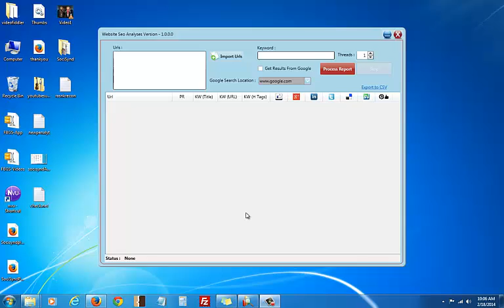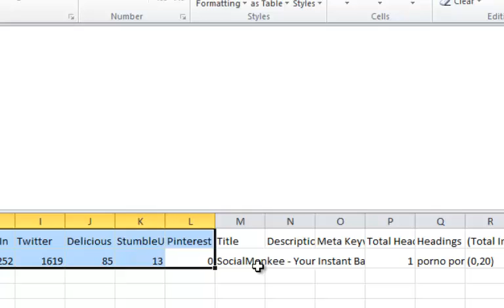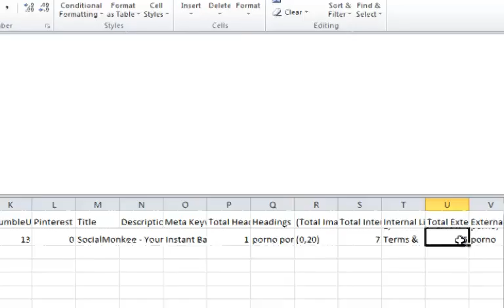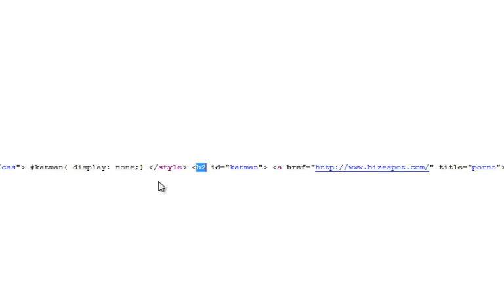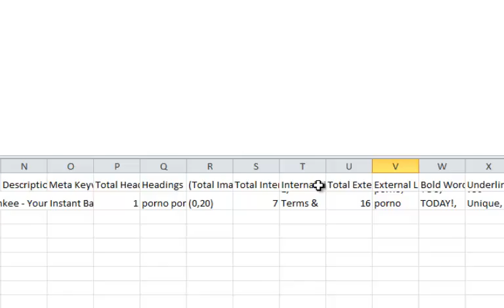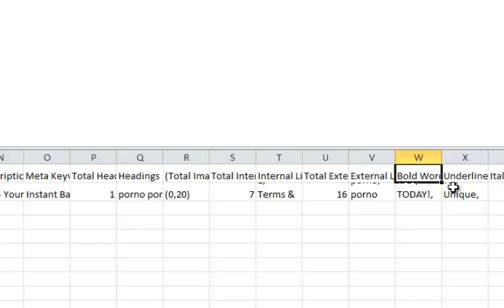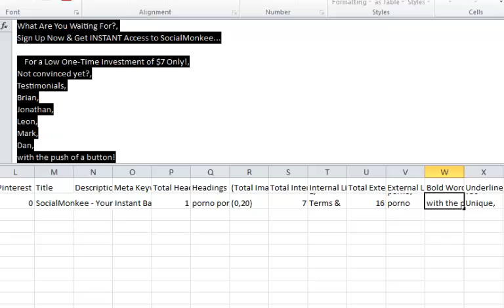SocialMonkee Hacked - See my seo tool pick up on this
seo analyses software picks up on porn words on socialmonkee